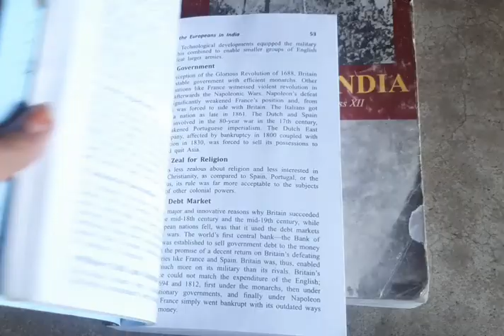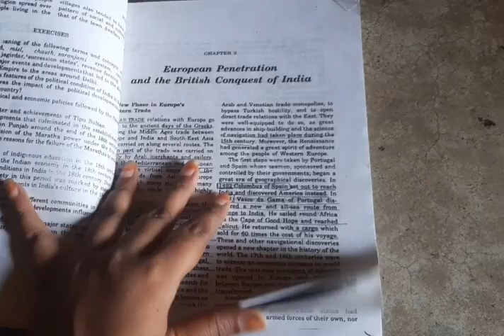Books for Modern history PG CUET